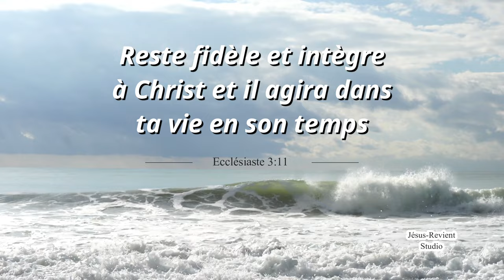💜💚❤️CONSÉCRATION DU MARIAGE DU SERVITEUR BOANERGES & ANNE DE JESUS-REVIENT BAFOUSAM À DOUALA